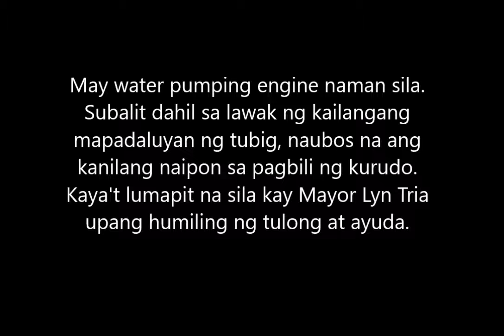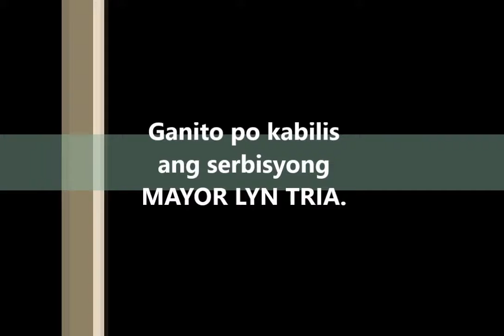Mamburao Mayor Lyn Tria, Tinulungan Ang Balansay Irrigators Association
HATAW MAMBURAO
As Local Chief Executive of Mamburao Occidental Mindoro, Mayor Lyn Tria just can't ignore the difficulties experienced by farmers specially when they are in fire need of water supply for their rice field. With their water source slowly dying down, they need to use and run saction machine to pull and push water to the field. And they diesel to do that. Mayor Lyn Tria understands this for she herself is a farmer. So she have the group one full tank barrel of diesel.

Mamburao Occidental Mindoro

Dennis Toreja Perez